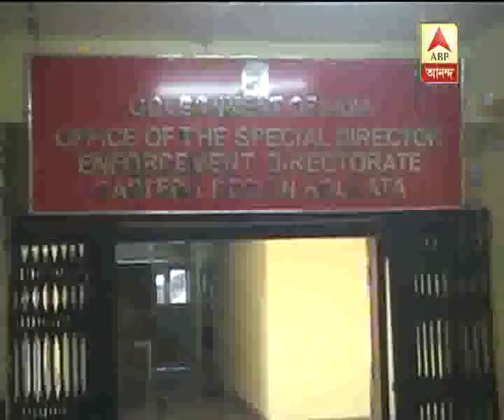ED summons subhaprasanna for Saradha scam